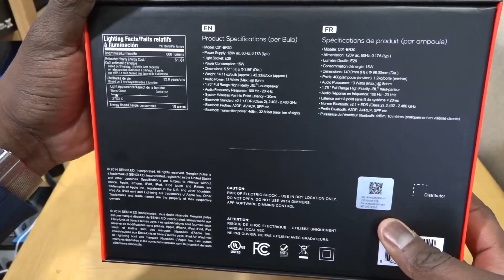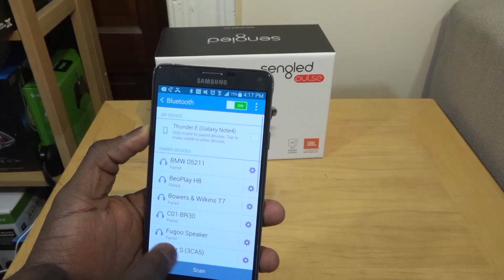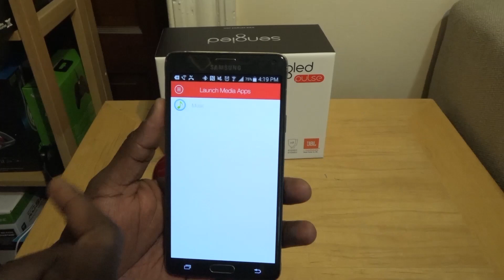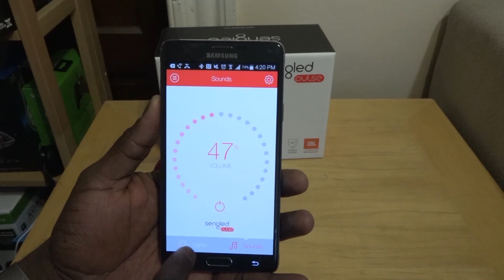Sengled Pulse Review!!!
Loot Crate 10% Code "booredatwork"